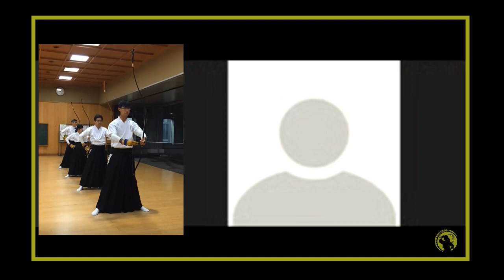Kyudo (Singapore) Horng Bor Goh & Zoel Gan | Inside Look Podcast #060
Horng Bor Goh and Zoel Gan are the President and Vice-President of the Singapore Kyudo Association.

Horng Bor and Zoel have been training for over 6 years and currently hold the rank of 2-Dan and 1-Dan, respectively, from the All Nippon Kyudo Federation.

In this wide-ranging conversation, we talk about the beginning of Kyudo in Singapore and dojo transition from field to school to range, their first trip to Japan and learning proper dojo etiquette, and the growth of Kyudo in South-East Asia.

THE PODCAST IS A VOLUNTEER EFFORT SUSTAINED THROUGH COMMUNITY SUPPORT!
You can keep this podcast going!

You can join the conversation!
👨‍🎓 Engage the community on Facebook and Instagram @tokushikai.canada